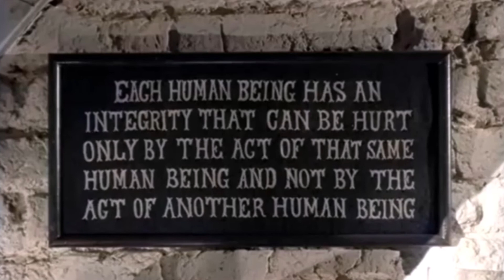Every Person's Integrity can Only be Hurt By Their Own Acts, NOT the the Acts or Words of Another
Integrity can be defined as aligning your conduct with what you know to be excellent. A person of integrity displays a principled dedication to values and beliefs. They always seek to reflect ethical standards and do the right thing regardless of the circumstances.

Attributes of Integrity
The convictions of a person of integrity determine what they will say and do at any given time. They intentionally direct their conduct according to their understanding of what is right and wrong. Authenticity marks the heart of integrity. Their internal character remains consistent regardless of external conditions.

Integrity includes the quality of being honest, but honesty does not always demonstrate integrity. The difference is the inner commitment to being trustworthy and communicating the truth without deception. An integrated person lives without duplicity and hypocrisy